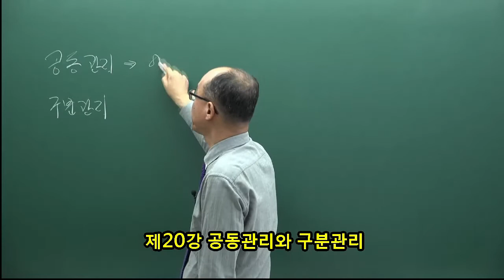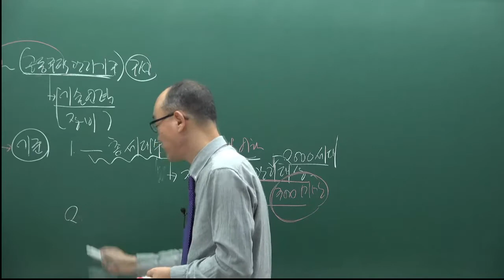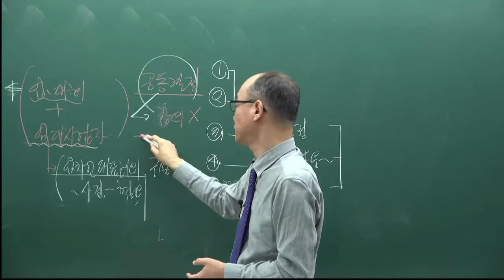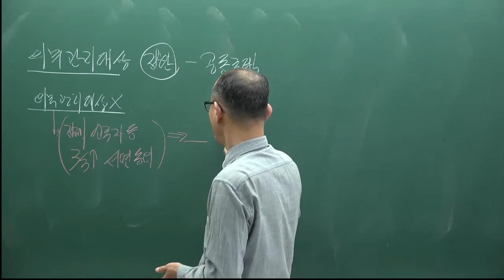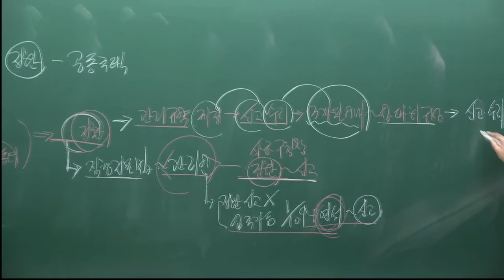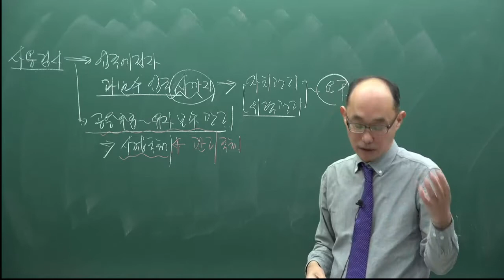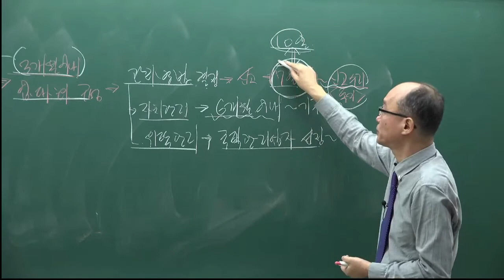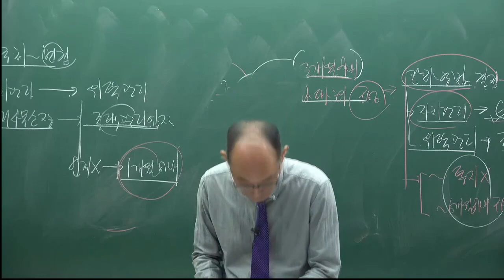[주전무] 2022년 주택관리사 관계법규 기본이론과정 20강